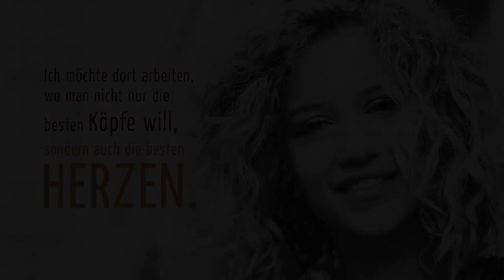Was ist Dir wichtig?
Verantwortung, Nachhaltigkeit, Umweltschutz, fairer Umgang mit Mensch und Natur … Wert(e)voller als Du denkst! Immo-Azubi werden in der Wohnungswirtschaft. Jetzt informieren: